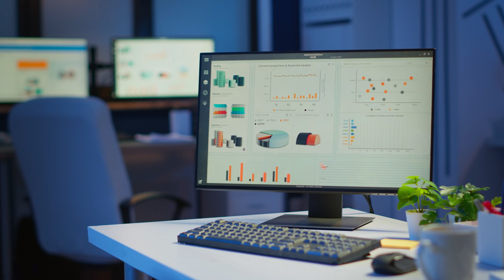Is WallStreetBets new favourite stock Clean Energy Fuels (CLNE.Q) a meme stock or a dream stock?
There’s a good chance you’ve never heard of Clean Energy Fuels Corp. (CLNE.Q) before, but the company has recently become a favourite of the subreddit R/WallStreetBets, prompting the question most commonly associated with WallStreetBets: why? But also, is CLNE headed for the moon or certain doom?

CLNE is a surprising stock for WallStreetBets to get excited about because they are aggressively boring and do not contain the usual nostalgia for the days of yesteryear when mom still made us tendies and BlackBerrys were still cool.